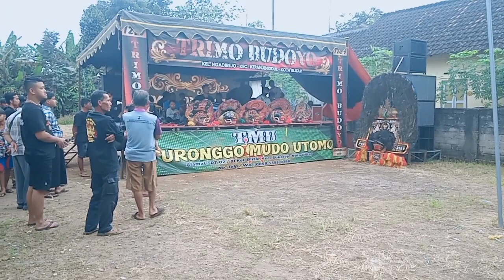ceksound gamelan Jawa jaranan Trimo Budoyo dari desa Ngadirejo Blitar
ceksound gamelan Jawa jaranan Trimo Budoyo dari desa Ngadirejo Blitar Jawa timur Indonesia